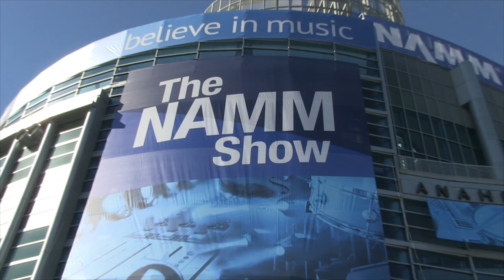NAMM 2018 - The Musicology All-Stars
Trip to NAMM with The Musicology All-Stars playing on the MAIN stage at the world's largest music conference.